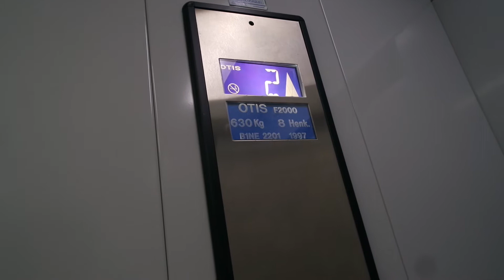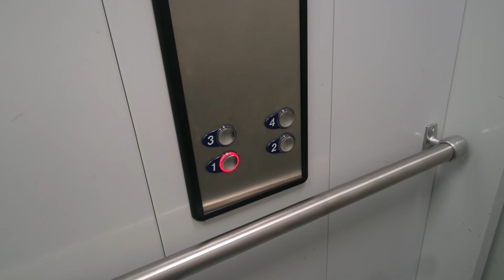Old Otis roped hydraulic elevator/lift in Iltarannantie 2A, Kuokkala, Jyväskylä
Location: Iltarannantie 2A, Kuokkala, Jyväskylä, Finland
Brand: Otis
Year installed/modernized: 1997
Serial number: B1NE2201
Floors: 4(1, 2, 3, 4)
Capacity: 8 persons or 630 kg
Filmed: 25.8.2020